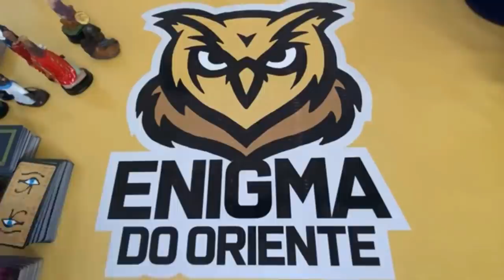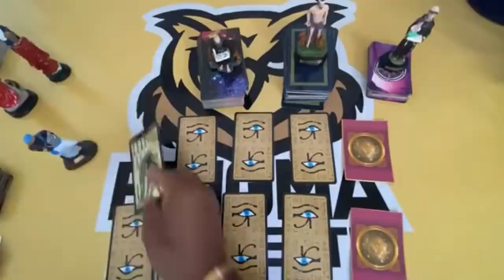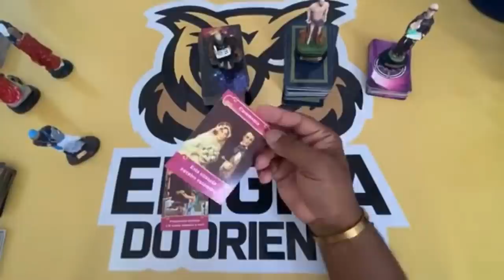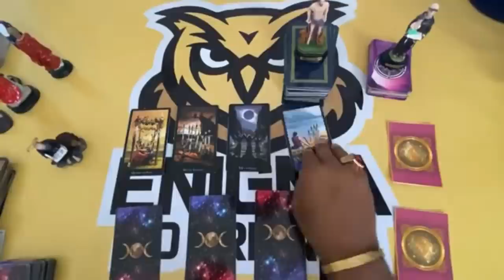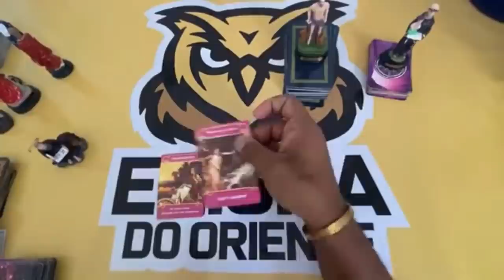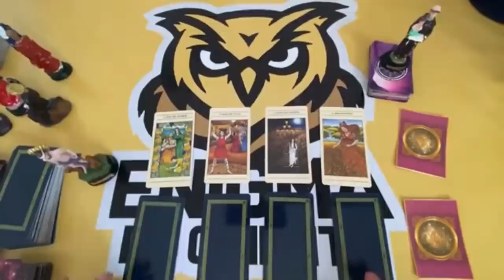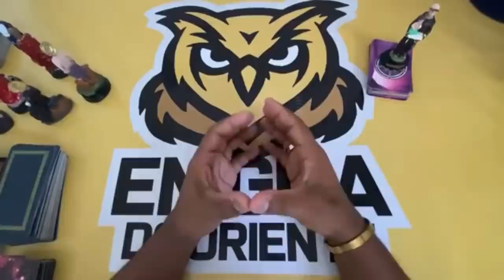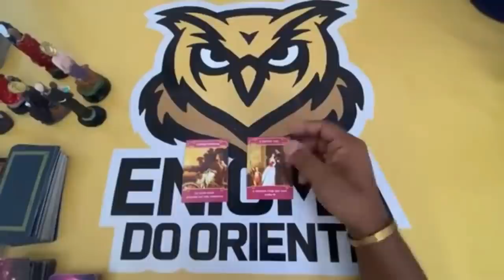❤️ ELE (A) TEM PENSADO EM MIM? O que pensa? Quando pensa? O que sente quando pensa? | Tarot Responde